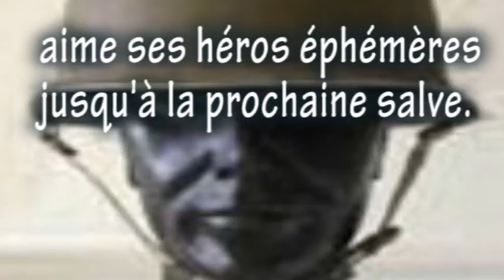LA MARSEILLAISE : LA REINE MORTE.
Histoire à suivre, et quelle histoire...

Texte écrit par le Hors Humain, auteur,
et publié sur ce site pour lecture gracieuse - juin 2015.
Code de la propriété intellectuelle. Articles L335-2 et suivant.